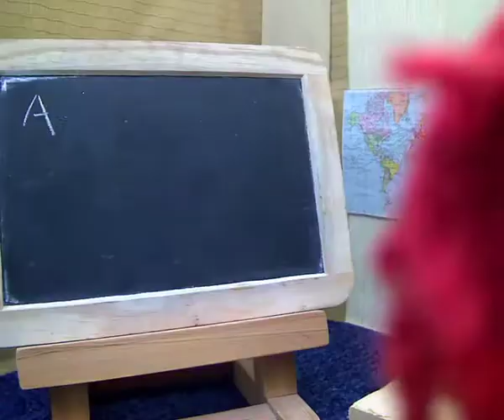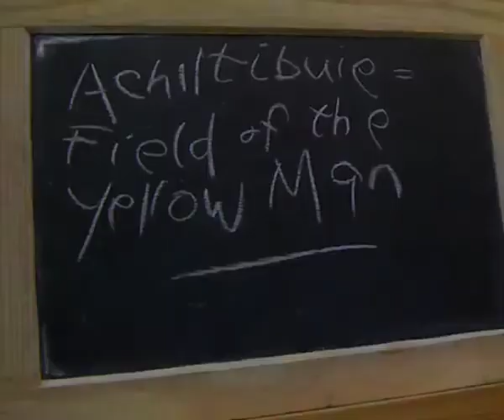Jessie's Story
An early installment of the Unsung Stories project at Kaimes ASL School, made by autistic children studying there,  this film is about Jessie Newtons journey to becoming a teacher.